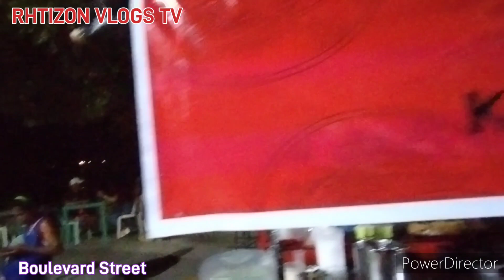Strolling time RHTIZON VLOGS TV